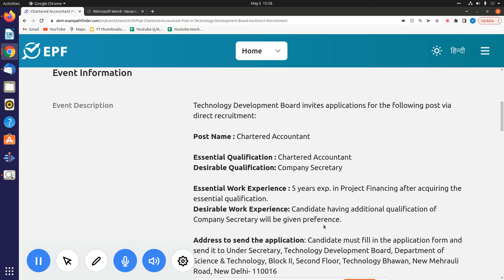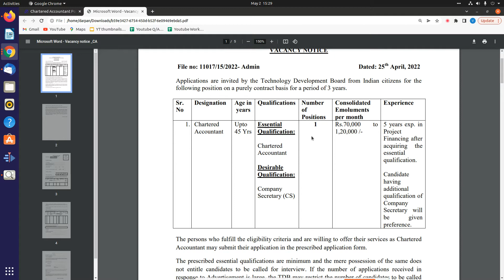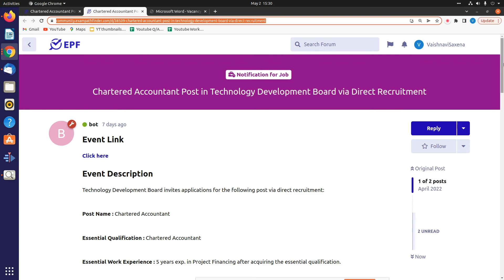Chartered Accountant Post |Technology Development Board |JUNE VACANCY|NEW DELHI JOBS|APPLY NOW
Advertisement Number-11017/15/2022- Admin#sarkarinaukri

"Topics:-
सरकारी नौकरी

10th Pass Sarkari Naukri 2022,समाचार, सरकारी नौकरियां 2022, एसबीआई क्लर्क भर्ती 2022, जनवरी 2022 एसबीआई पीओ भर्ती 2022,
10वीं पास सरकारी नौकरी 2022,सरकारी नौकरी March 2022, Jobs june 2022,Employment News, Employment News june,
2022 समाचार, सरकारी नौकरी 2022 अधिसूचनाएं,सरकारी नौकरी 2022,सरकारी नौकरी मार्च 2022, सरकारी नौकरी 2022 भर्ती के लिए 2022,सरकारी नौकरी 2022,